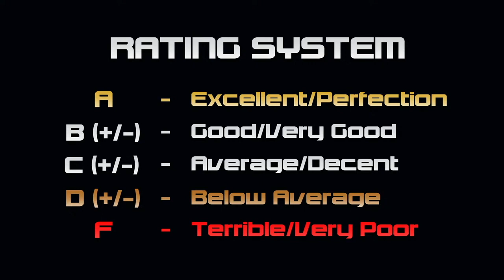Thuppakki - Movie Review (Shorts)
Join Stephen McLaughlin and John Walsh for our Thuppakki - Movie Review (Shorts)

Your Hosts